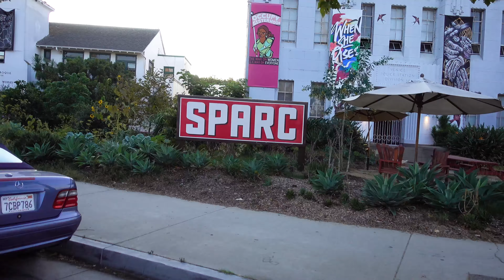Sunset ride through Venice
I love living so close to Venice Beach. I can bike there in about 8 minutes and see all the craziness. Of course I had to stop by Venice Ale House since I was in the area.

Music
Nashua
Honey